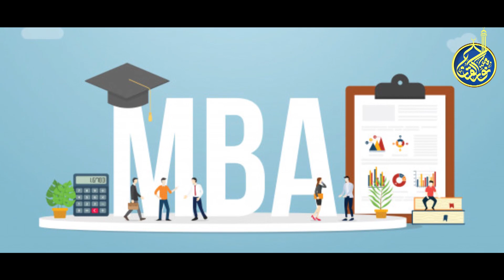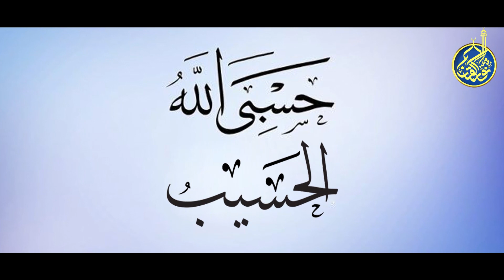Peer syed muhammad ali shah sb ki kamiyabi ka raaz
For New Bayan ,Naat, Manqbaat,Hamd,& Kalams Daily !
Get CONNECTED With Us At:

Syed Muhammad Ali Shah